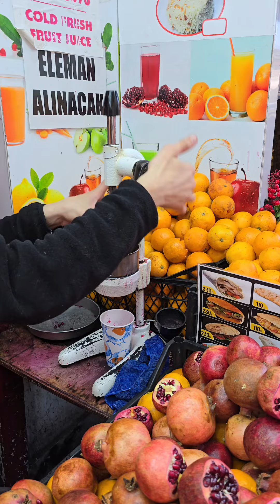Squeeze the Sweetness: Making Fresh Pomegranate Juice on Turkish Streets | Turkiye 🇹🇷